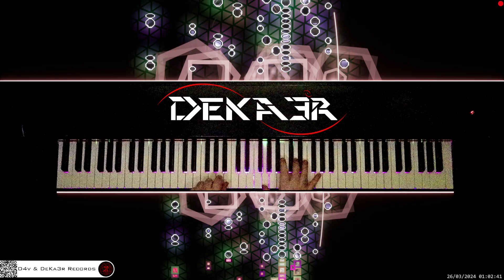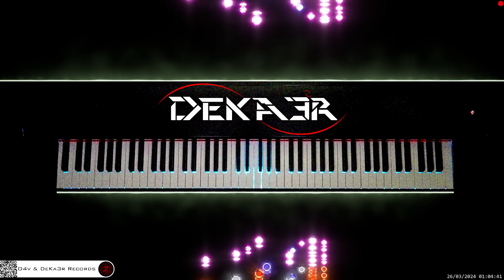🔴 irl 🎹 CODE • COMPOSITOR DE MÚSICA - MUSIC COMPOSER • PIANO